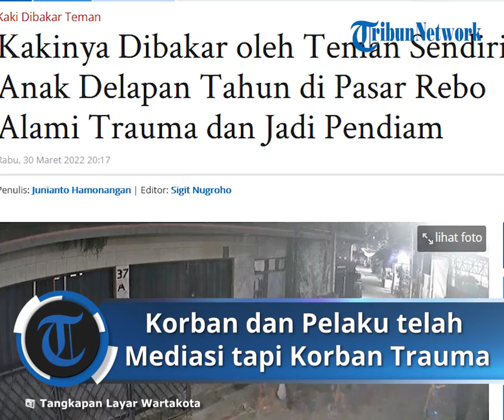Kasus Pembullyan Anak di Jakarta Timur Berakhir Mediasi, namun Korban Alami Trauma dan Jadi Pendiam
TRIBUN-VIDEO.COM, PASAREBO - Seorang anak laki-laki berinisial A (8) dibakar kakinya oleh teman-temannya sendiri di wilayah RW 010 Kelurahan Gedong, Kecamatan Pasar Rebo, Jakarta Timur, Senin (28/3/2022).

Peristiwa itu sempat terekam kamera CCTV di sekitar lokasi.

Saat itu, korban yang duduk di bangku SD tersebut terlihat sedang berjalan kaki kemudian dihentikan tiga temannya.

Dua pelaku sempat memegangi A supaya tidak kabur.

Sementara, satu pelaku menyiram hand sanitizer kemudian menyulut dengan korek api.

Korban sempat berusaha melawan, tetapi dirinya tidak berdaya saat api disulut karena kalah tenaga dengan dua pelaku yang secara fisik lebih besar.

Kakak sepupu korban, Giri (23), mengatakan peristiwa yang terjadi sekira pukul 18.30 WIB itu bermula saat adiknya sedang bercanda dengan para pelaku yang sudah duduk di bangku SMP.

Namun saat itu korban tidak terima perlakuan teman-temannya yang masing-masing berinisial D, AS, dan R tersebut dengan melempar pecahan kaca ke salah satu pelaku.

"Serpihan beling kecil kena di tangan (pelaku). Lalu, korban lari ingin pulang ke rumah. Saat lari, si pelaku ini menghampiri," ujar Giri, Rabu (30/3/2022).

Para pelaku yang tidak terima dan membakar kaki kiri adiknya itu hingga melepuh dari bawah kaki hingga lutut memakai hand sanitizer.

Alhasil, A menjadi trauma dan pendiam.

"Lebih ke trauma. Kalau sakitnya Alhamdulillah sudah agak kempes (luka), cuma ya masih luka bakar gitu," ungkap Giri.

Bahkan korban sempat menangis saat bertatap muka dengan para pelaku ketika proses mediasi kasus itu secara kekeluargaan di rumah ketua RT setempat pada Selasa (29/3/2022)

"Sekarang selalu di rumah, nggak berani ke keluar, yang biasanya setiap hari siang atau sore dia keluyuran bermain. Ini nggak," tutur Giri.

Artikel ini telah tayang di WartaKotalive.com dengan judul Kakinya Dibakar oleh Teman Sendiri, Anak Delapan Tahun di Pasar Rebo Alami Trauma dan Jadi Pendiam,
Penulis: Junianto Hamonangan | Editor: Sigit Nugroho